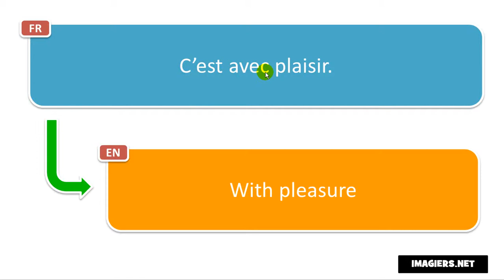How to pronounce in French # C’est avec plaisir